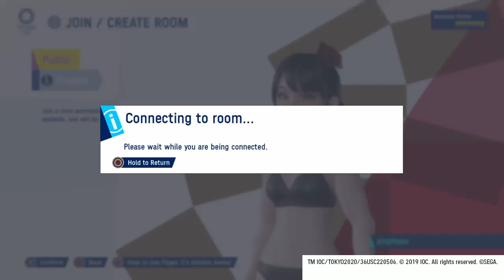OLYMPIC GAMES TOKYO 2020 - Mixed Boxing - Spain vs. Switzerland